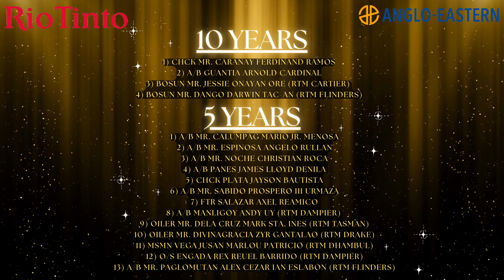RTM Loyalty Award Manila Conference Oct'23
Congratulations to the Filipino crews who got the Loyalty Award.
Thank you for all the hard work and contribution to RTM Fleet.